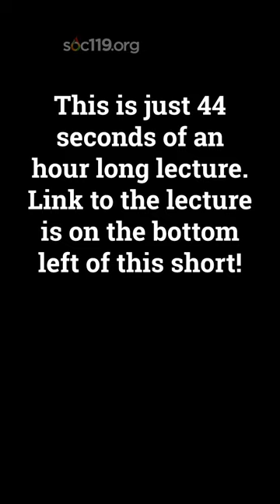“Can Muslims Date Outside Their Religion?”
Class Highlight Videos:
COMING SOON